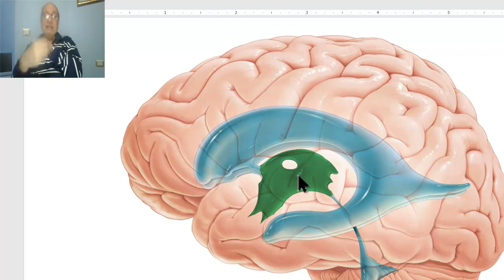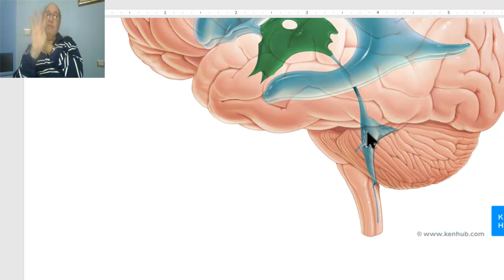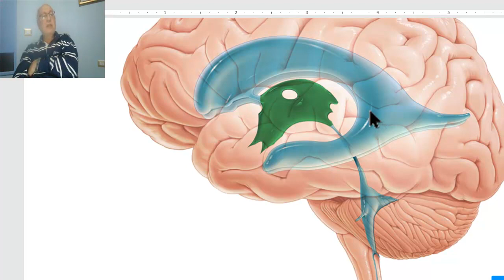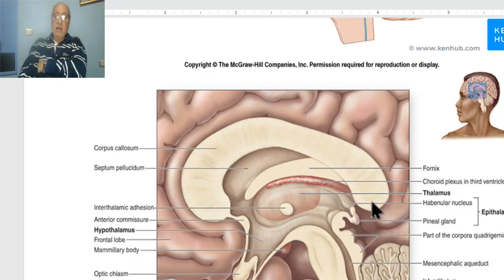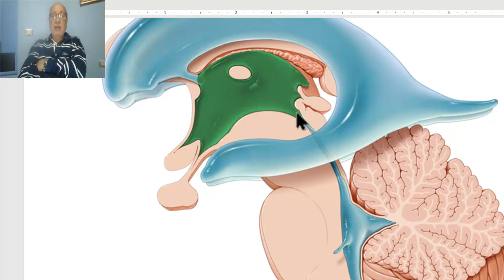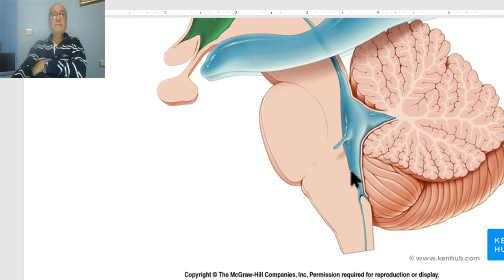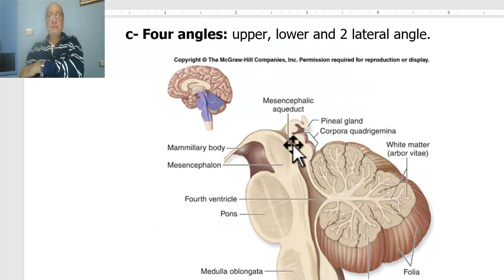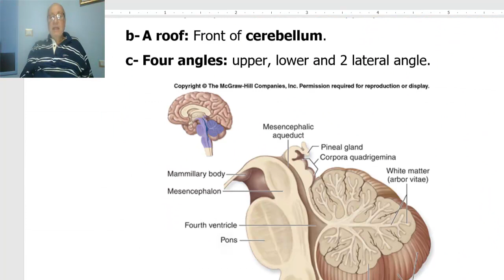Anatomy for applied medical science(Radiology Department) 5 (Brain Ventricles), by Dr.Wahdan